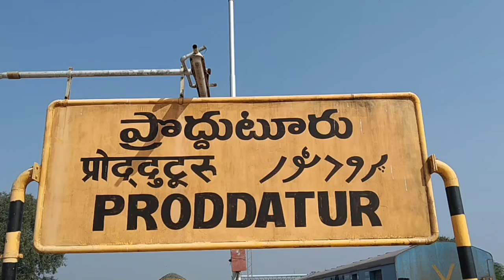నేడు ప్రొద్దుటూరుకు షర్మిలారెడ్డిyssharmila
రేపు ప్రొద్దుటూరుకు రానున్న షర్మిలారెడ్డిyssharmila